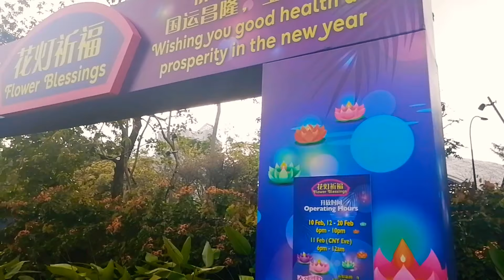Gardens By The Bay I Mini Waterfalls in Singapore